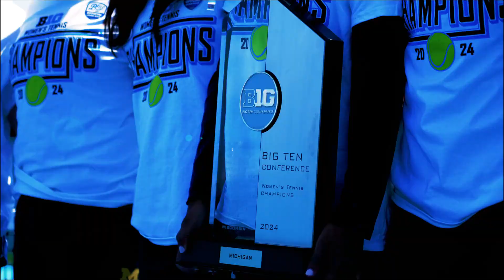Athlete Graduation 2024